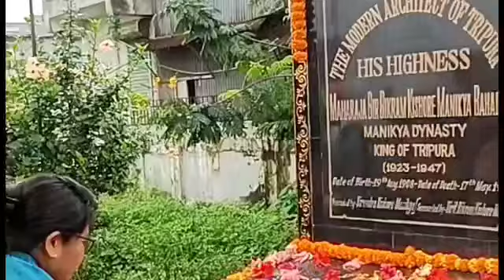116th Bubagwra ni achaima salo Hasteo kwrwng kwrwng thaio palaijak mahai Agartala battala Simalwng